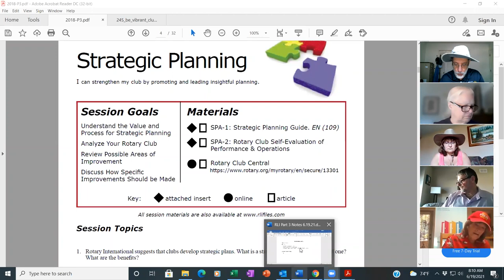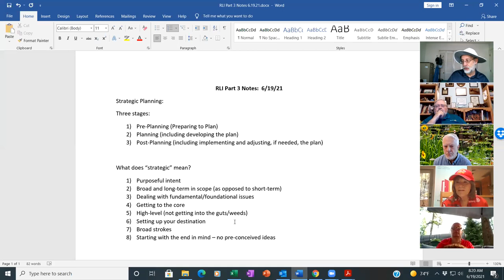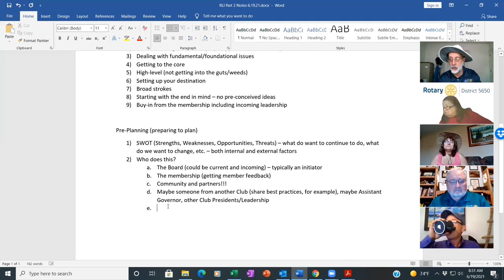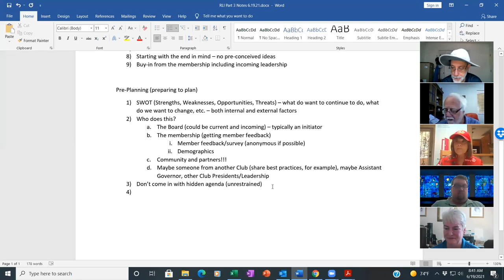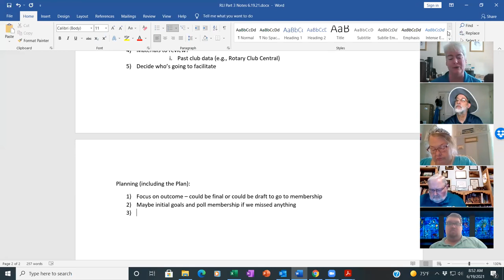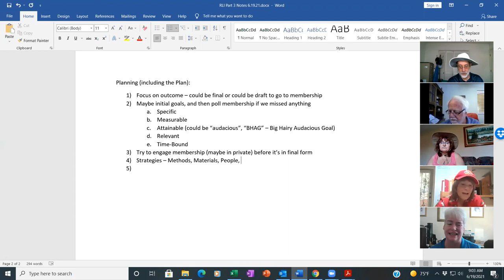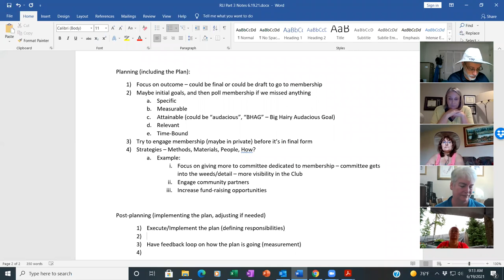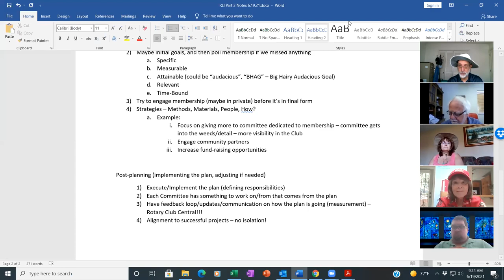RLI Part 3 Modules 1 and 2 6 19 21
Strategic Planning